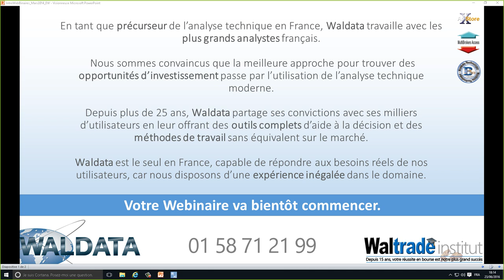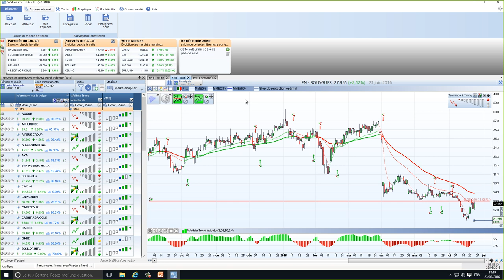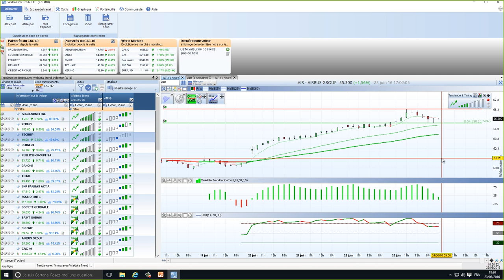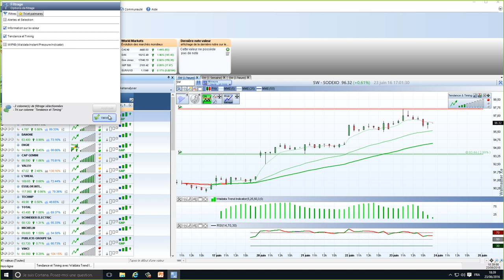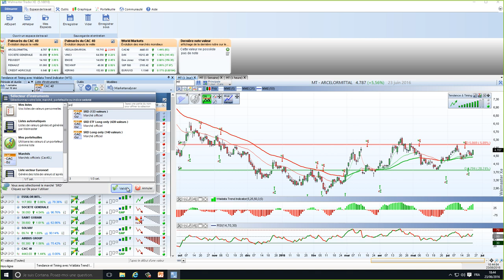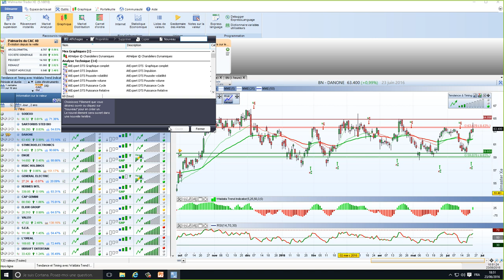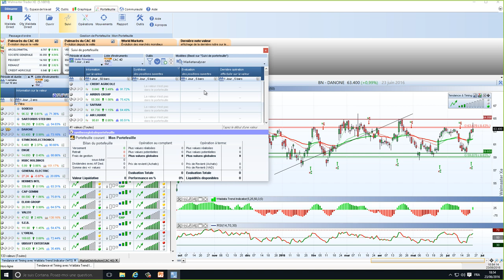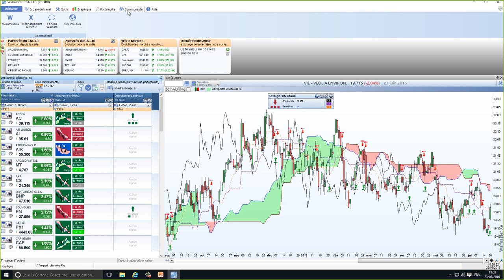Mode d'emploi pour réussir en Bourse